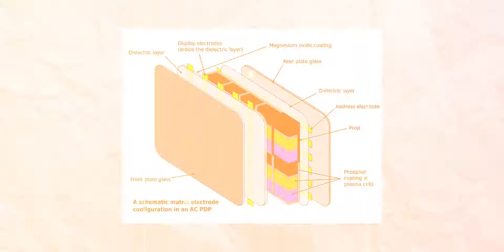How Foldable Phones Work? Will Foldable Phone Break?🤔🤔